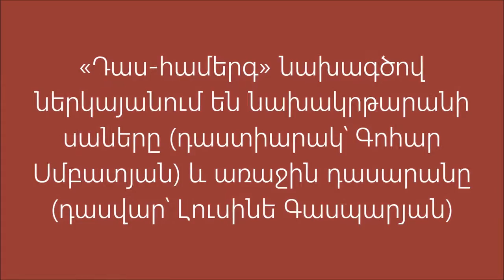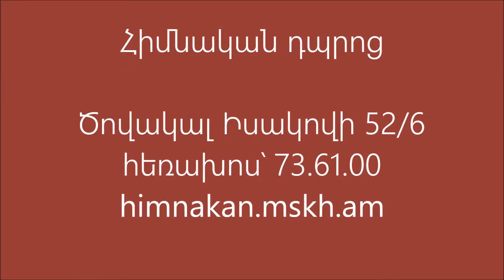«Դաս-համերգ» նախագիծ. ներկայանում են նախակրթարանի սաները և առաջին դասարանը